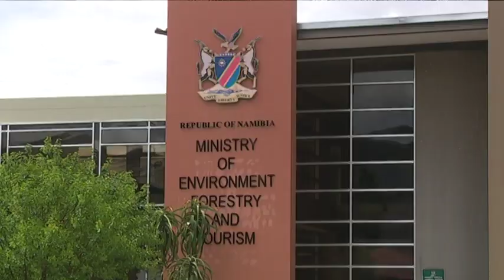Namibia urged to modernise wildlife welfare regulatory policy - NBC